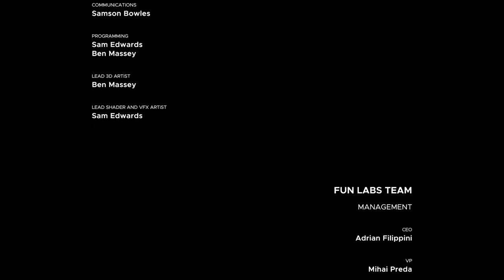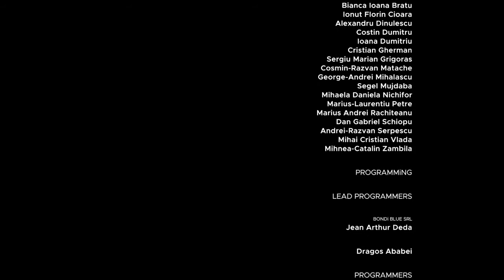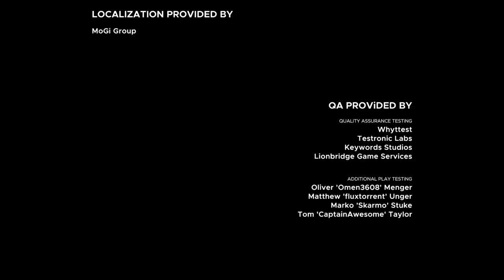Stranded Deep Ps4 FİNAL / ADADAN KAÇIŞ / OYUN SONU / EVE DÖNÜŞ / UÇAKLA KAÇIŞ